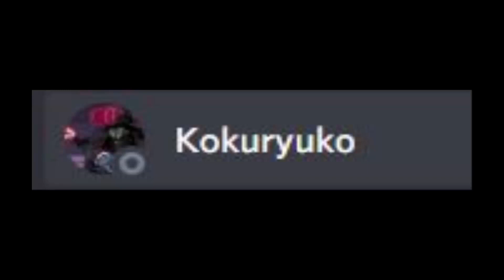THE PERFECT COMBINATION OF RINNEGAN & SHARINGAN! WAR MODE W/ FRIENDS! | Shinobi Life 2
Gameplay:  ✔

- AltGamerXD♛